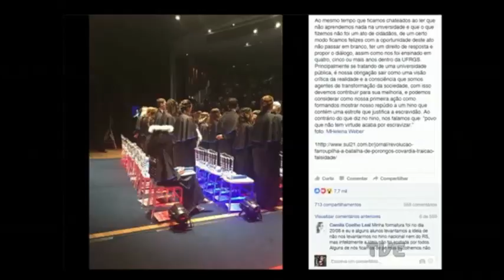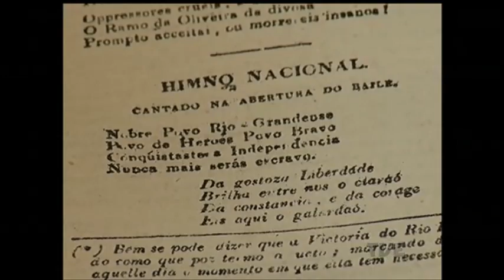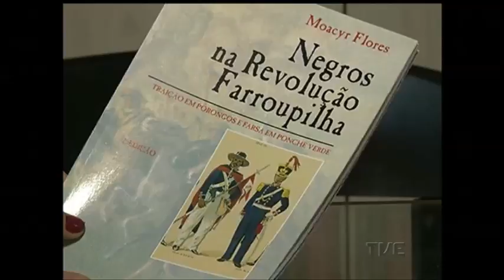Estudantes protestam contra teor racista em hino riograndense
Um protesto de jovens ao ouvirem alguns versos do hino riograndense durante a cerimônia de formatura provocou polêmica. A questão na verdade tem uma origem bem posterior à Revolução Farroupilha, inspiração histórica da letra, e há muito tempo é colocada em discussão pelo movimento negro.